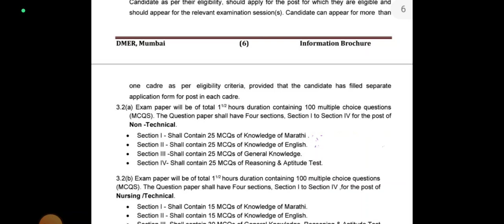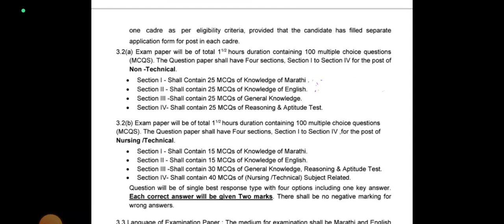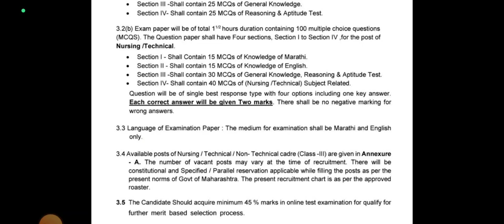dmer exam pattern/technical and non technical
dmer exam
dmer exam syllabus
dmer bharti
dmer previous year bharti